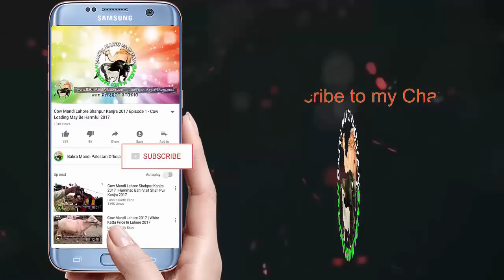HEAVIEST BACHRAY FOR BAKRA EID 2018 - QEEMATAIN TO LAHORE BAKRA MANDI MAIN SASTI SIRF KHAMOOSHI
BAKRA EID 2018 K LIYEY BAHTAREEN MAAL - QEEMATAIN TO LAHORE BAKRA MANDI MAIN SASTI SIRF KHAMOOSHI

Bakra Eid 2018 k liye buy kernay k liyey sub say best maal aap logo ko dikhaya hai aaj is video men. Yeh 2 Bachro ki Jorri bohat Khubsoorat thi. Yeh Bachra 2 weeks say lagataar mandi may aa raha hai jiski Ankho k opper kaafi SOZISH si lag rahi hai but woh koi masla nahi ha.

Bakra Eid 2018 k Liye ager app maal lainay jain to LAHORE walay humain na bholain aur humain laazmi batain hum saath chalain gy.

Aur Ager app Bakra Mandi yah Cow Mandi visit kerna Chahtay hain to App Lahore men Hur Wednesday ko Mandi lagti hai visit ker k buying ker saktay hain.

Bakra Eid 2018 ki buying men app k liyey meri yeh tip hi ho gi k App pehlay Biyopari k moun say FINAL RATE BATAAO Keh keh ker pehlay rate kum kerwain phir os say bargain shuro kerain.

GIVE ME NEW IDEAS ON MY WHATSAPP IF YOU HAVE : 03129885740

If you want some other Videos or Request Do Comment in the COMMENT BOX !

Hammad WHATSAPP
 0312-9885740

*** COW MANDI 2018 BUYERS K ASOOL - DOUBLE DEMAND KA KIYA HUL ? Episode 12 - TAKLEEF PHIR KISKO HO GI ?

*** EXCLUSIVE ANGRY Camel Loading Video - Loading of Camel - Runaway Camel at Camel Market 2nd Feb 2018

*** SUNAIN KIYA KEHTA HAI ! Mandi K Baher Ki Surat E Haal - Episode 14 - Maal Kahan Say Khareedain ?

*** Sale and Purchase of Katta N Katti & Wacha N Wachi - RAKHO MAAL - Part 1- 3rd Feb 2018 - Bakra Mandi

*** Cow Mandi 2018 - AAM ADMI KIYA LAY ? HALKA JANWAR BHARI SAY BHE MEHNGA - Episode 22 - Bakra Eid 2018

*** Bakra Eid 2018 - Bakra Mandi Visit 7th Feb 2018 AISA SHUGHAL AJJ TAK NAHI DEKHA HO GA !

These All Mundra Chatra and Kajla Chatra are Available in Lahore Shahpur Kanjra Mandi or you can say Bakra Mandi Lahore which is Located at Multan Road near Thokar Niaz Baig.